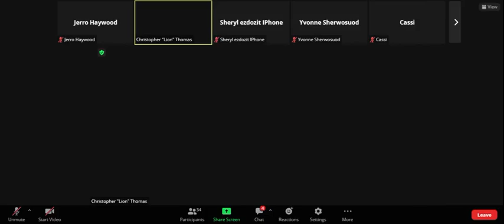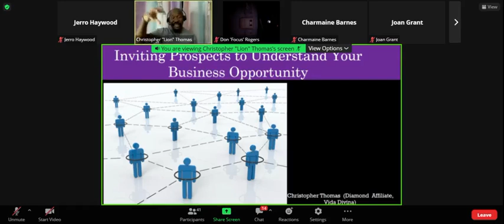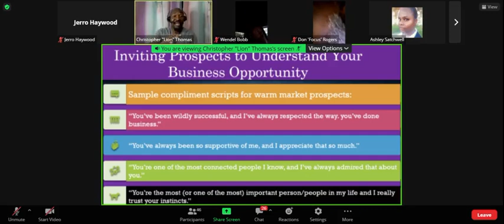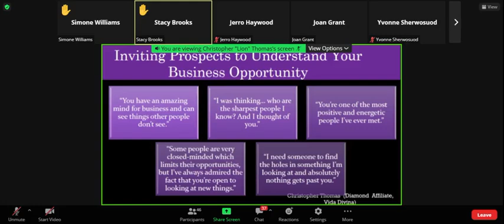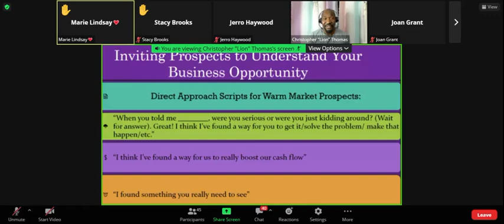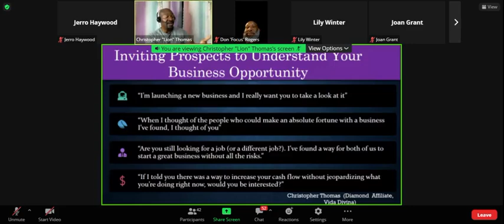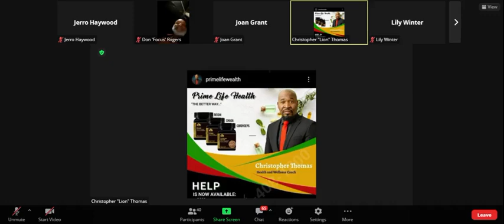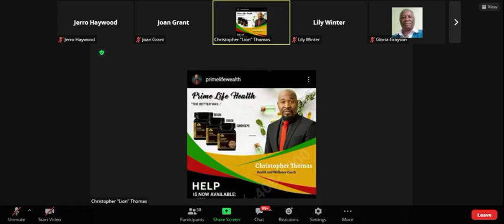How to deal with cold and warm market Vida Divina